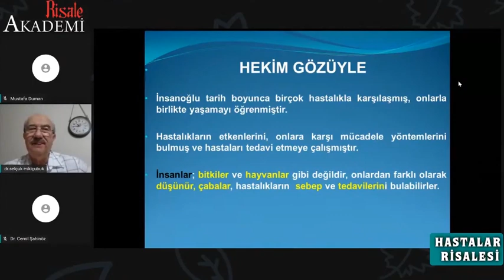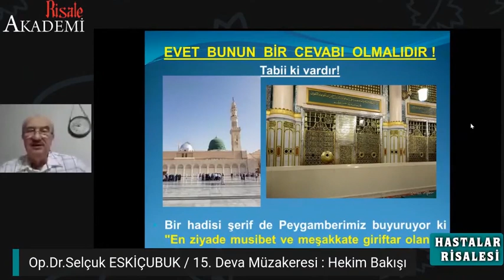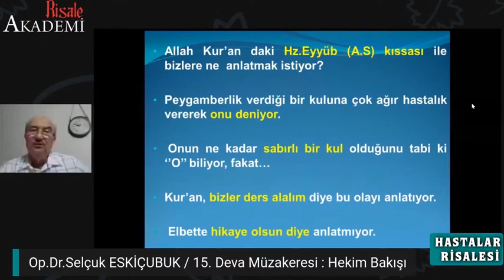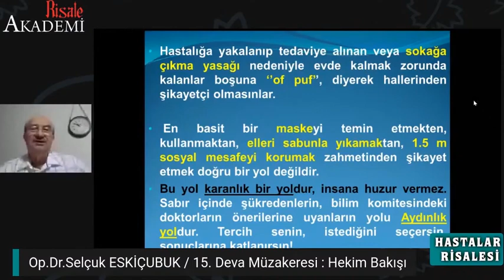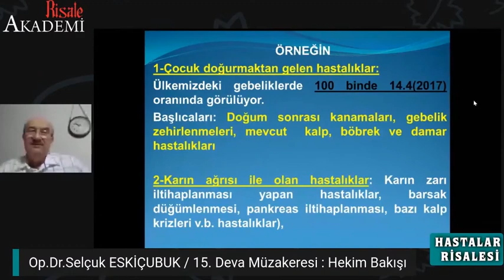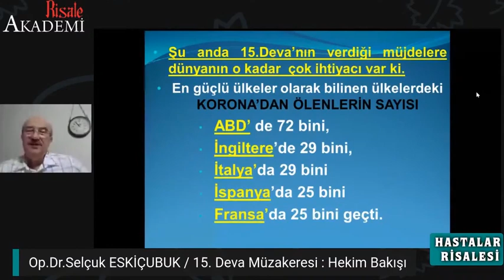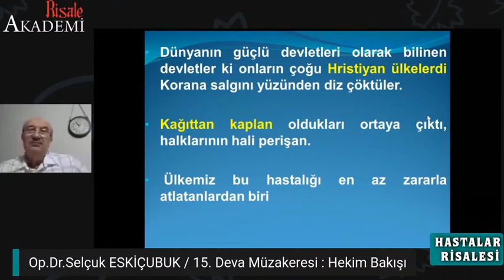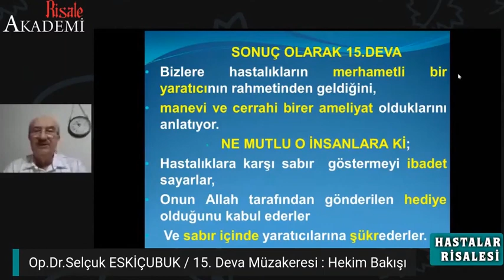Hastalıklara Karşı Sabır İlacı | Dr. Selçuk ESKİÇUBUK Hastalar Risalesi 15. Deva Müzakeresi